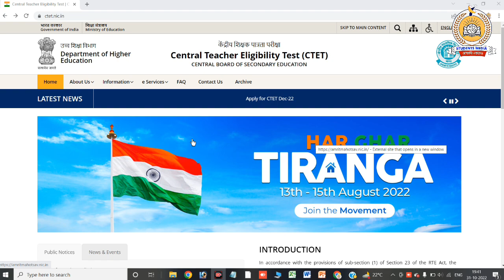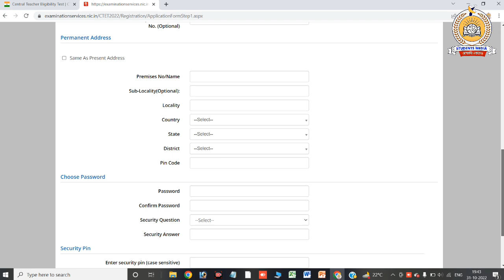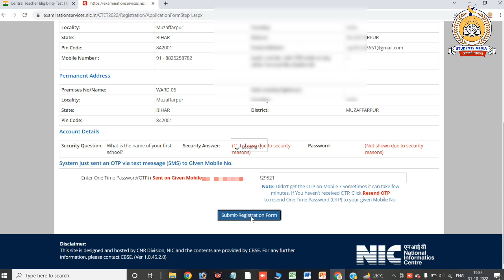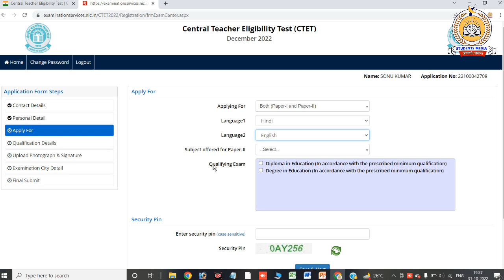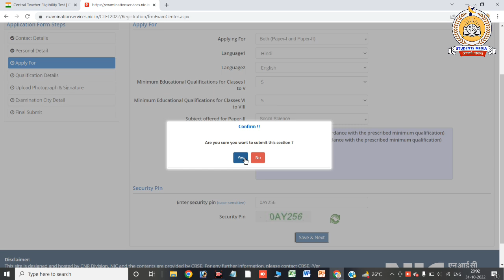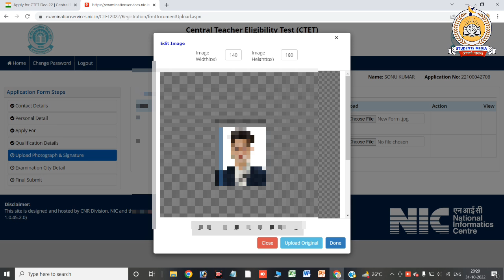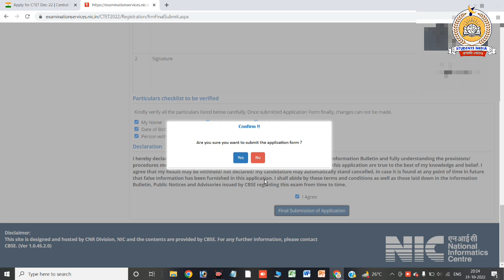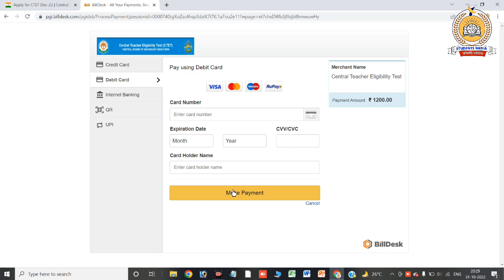ctet form fill up 2022 || ctet ka form online kaise bhare || how to apply ctet form 2022 online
इस विडियो में आप जानेंगे की किस तरह से CTET 2022 का Form Fill Up कर सकते है।

Top Cover.

ctet form me kya kya document chahiye
ctet form kon kon bhar sakta hai
ctet form kaise bhare
ctet online apply 2022
ctet online form kaise bhare
ctet online apply 2022 kaise bhare
ctet application form 2022
ctet apply date 2022
ctet application form 2022 last date
CTET apply
ctet apply process 2022
ctet apply online 2022
ctet apply online
ctet appearing form kaise bhare 2022

owner.